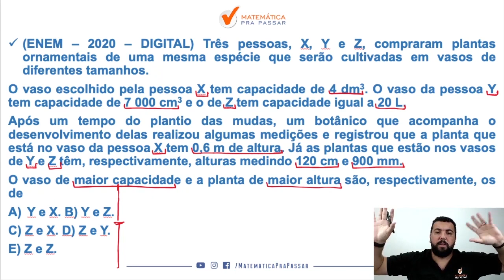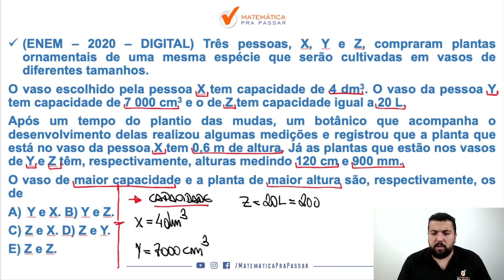Matemática para ENEM |Dica 108|Sistema Legal de medidas Nunca foi tão fácil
Matemática para ENEM |Dica 107| Probabilidade como você nunca viu